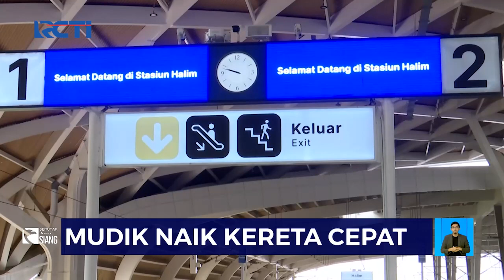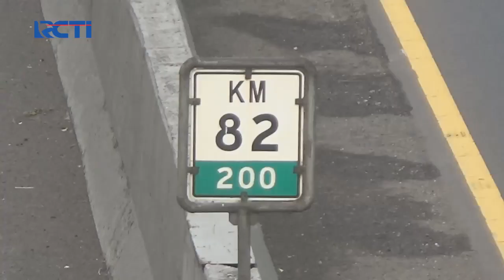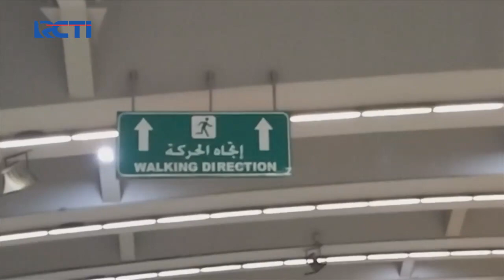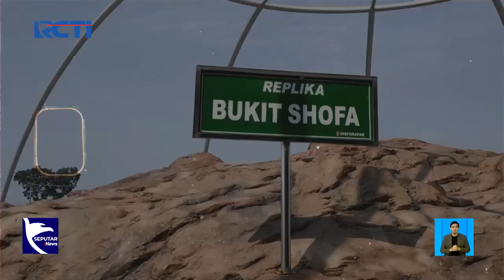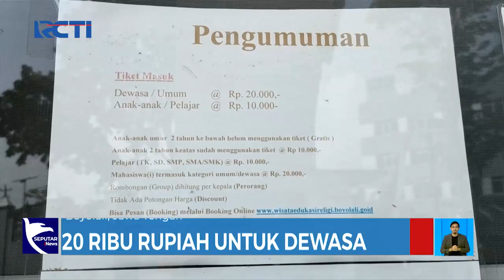[FULL] Seputar iNews Siang | Minggu 16 Juni 2024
Saksikan info berita terkini di:
Seputar iNews Pagi: Setiap Hari Pukul 04.30 WIB
Seputar iNews Siang: Setiap Hari Pukul 11.30 WIB
Seputar iNews Malam: Senin – Jumat 01.00 WIB
Seputar iNews: Senin – Jumat 09.00 | 11.00 | 13.00 | 14.00 | 18.00 | 23.00